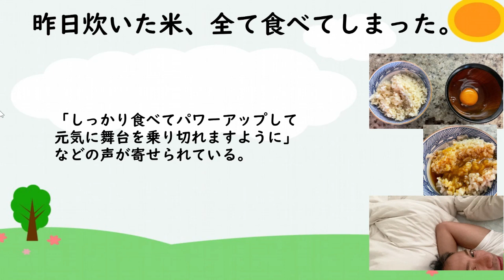【海老蔵】帰宅し４杯‼ 「卵かけを三杯、ラー油を一杯、4杯食べました。」 「昨日炊いた米全て食べてしまった。満足です！！学生時代に戻ったみたいな感覚」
2022年4月15日の自身のブログで
「帰宅し4杯」と題し、
食欲のスゴさについてつづった。

ブログで海老蔵さんは
「卵かけを三杯、
そしてラー油を一杯、
4杯食べました、、

昨日炊いた米
全て食べてしまった。
満足です！！
学生時代に戻ったみたいな感覚に、

ちと
横になります。」
とつづった。

「わかる。これは何杯でもいける。」
「海老蔵さんが沢山食べてるのは安心
そして嬉しいです」

「しっかり食べてパワーアップして
元気に舞台を乗り切れますように」
などの声が寄せられている。

３人の活動を心温かい気持ちで応援し、